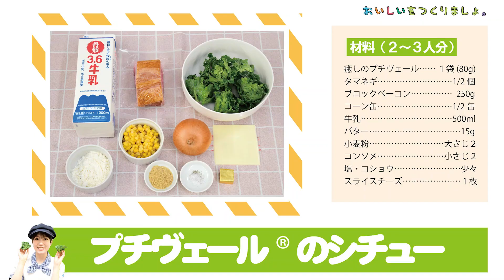【地域の酪農応援レシピ】プチヴェールのシチュー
地域の酪農を応援しよう！
世界的な穀物相場の高騰、物価上昇や円安による生産資材価格の高騰で、酪農経営は危機に陥っています。牛乳を使った料理で、地域の酪農を応援しよう！

◆「プチヴェール」とは
「プチヴェール®」は、「ケール」と「芽キャベツ」を掛け合わせて作られた世界初の結球しない芽キャベツです。栄養価が非常に高く、カルシウム、カロテン、鉄分等が豊富に含まれています。「プチヴェール®」を50g食べると、ストレス緩和の機能性が報告されている1日当たりの機能性関与成分（GABA）の量の50％を摂取できます。
※「プチヴェール」は㈱増田採種場の商標登録です。

◆今回紹介したレシピ「プチヴェールのシチュー」
牛乳をたっぷり使用した「プチヴェールのシチュー」の簡単レシピを紹介しています♪「プチヴェール®」はJAふじ伊豆なんすん地区のファーマーズマーケット・JAタウン等でご購入いただけます。ぜひお試しください。

◆「プチヴェールのシチュー」のレシピ◆
【材料（２～３人分）】
癒しのプチヴェール…１袋(80g)
タマネギ…1/2個
ブロックベーコン…250g
コーン缶…1/2缶
牛乳…500ml
バター…15g
塩・コショウ…少々

１．プチヴェールを縦半分に切ります。タマネギを薄切りします。ベーコンを食べやすい大きさに切ります。
２．鍋にバターを熱し、プチヴェール、タマネギ、ベーコン、コーンを塩・コショウして中火で炒めます。プチヴェールに火が通ったら一度取り出します。 （プチヴェールは取り出さずに一緒に煮込んでもおいしく召し上がれます）
３．タマネギが透き通ったら火を止め、小麦粉を加えます。粉っぽさがなくなるまで全体に混ぜます。
４．牛乳、コンソメを加えます。中火で混ぜながら煮込みます
５．とろみがついたら、スライスチーズを加えてできあがり。器にシチューとプチヴェールを盛り付けて召し上がれ。